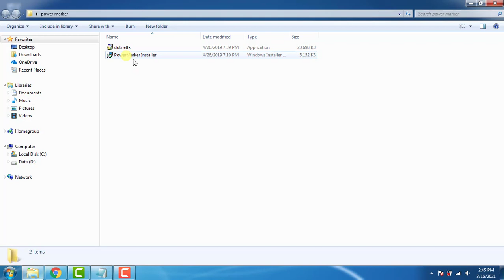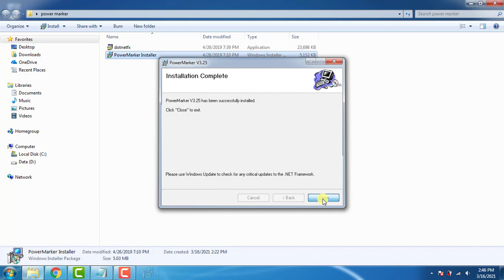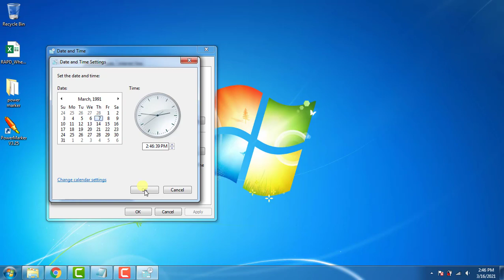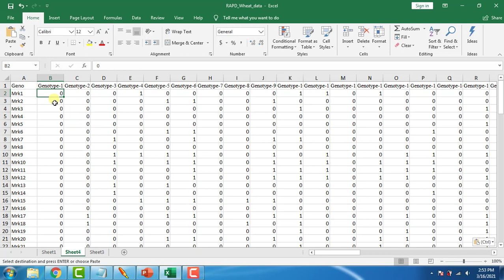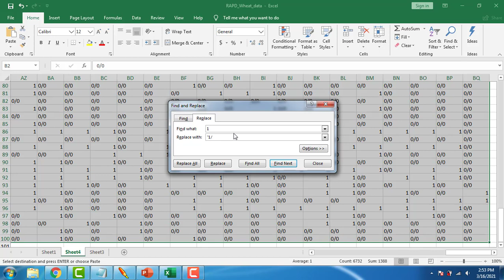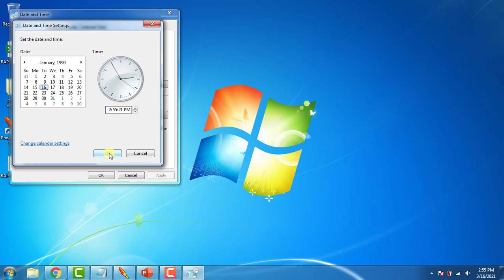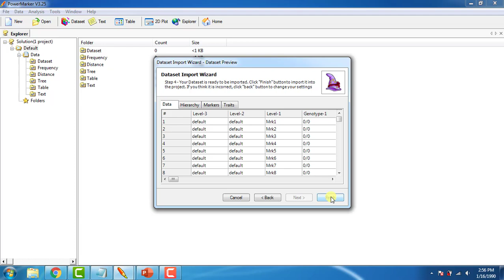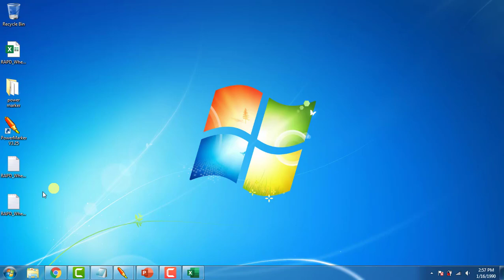Genetic analysis with PowerMarker software | step by step tutorial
PowerMarker is a comprehensive software package for genetic marker data analysis, designed especially for SSR/SNP data analysis. PowerMarker builds a powerful user interface around both new and traditional statistical methods for population genetic analysis.

In this video, i have just covered estimation of basic population parameters such as genetic diversity, hetrozygosity and polymorphic information content (PIC) using genetic data.